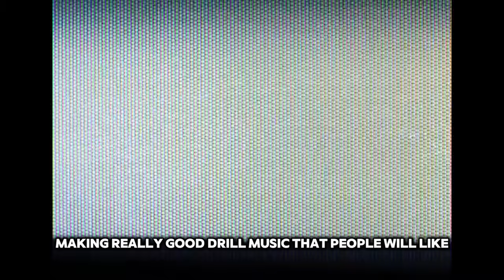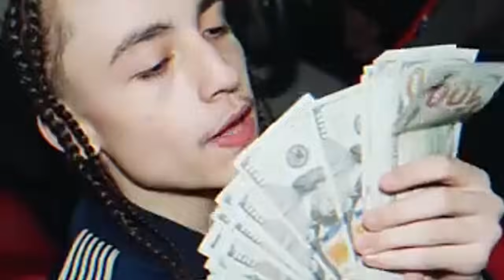Ndotspinalot Interview: Growing up In RPT, DThang, Lil Mabu, and New Music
In this interview the young rapper NDot opens up about what it was like growing up in RPT in the Bronx, He speaks on the misconceptions that making Drill music is easy, we touched on the studio incident with Dudey Lo, His relationship with DThang and some positive feedback he got from DThang + more. Tune in!!

00:00 - Intro
03:12 Making Drill Music is Easy
04:56 Lil Mabu is fake
11:52 - RPT Hood Teach you how to survive
15:41 - NDot explains running into Dudey Lo in the studio
19:16 - NDot breaks down his relationship with DThang
23:23 - What people should learn from project + outro

This is “THABOYART SHOW” a captivating show that shines a spotlight on the incredible talent, innovation, and resilience of Gen Z and millennial trailblazers. Don't miss out on this front-row seat to the next generation of game-changers.

Created BY
Art
AlexxMedia

Produced by
AlexxMedia
WTF Media Studios

DThang Ndot spinalot RPT Hood Dudey Lo Nesty bando kay flock Dougie B DD Osama